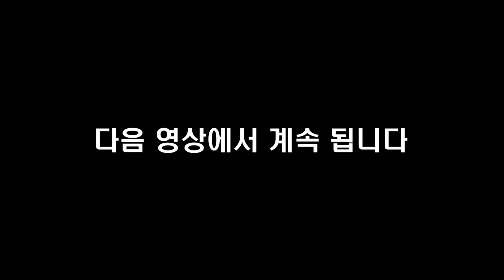주식 초보자가 꼭 알아야 하는 돈 버는 주식투자 법, 주식투자에 실패하는 이유 I 김영웅 2부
📚 『 어이, 김과장! 주식투자 이젠 배워서 하자! 』 도서 구매 📚

고맙습니다.